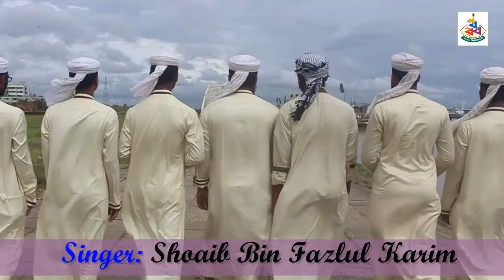শোন বিশ্বের মোসলমান| শোয়াইব বিন ফজলুল কারীম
বাংলা ইসলামি সংগীত|
শোন বিশ্বের মোসলমান |
কথা সুর ও কন্ঠঃ শোয়াইব বিন ফজলুল কারীম|
পরিবেশনায়ঃ নবরব শিল্পী গোষ্ঠী, চট্রগ্রাম